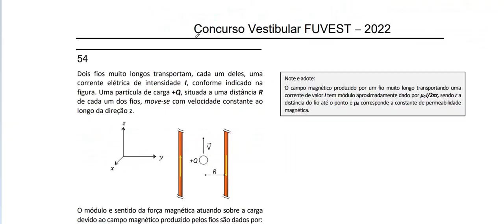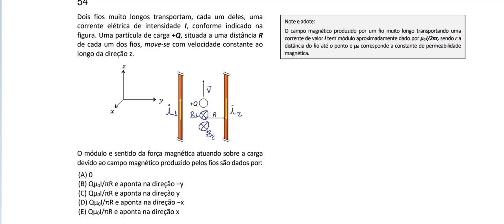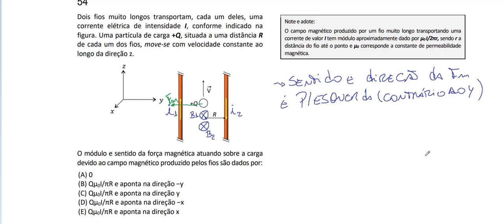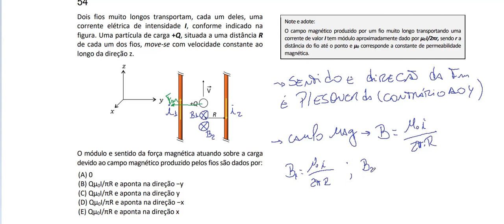Resolução da prova de FÍSICA – FUVEST – 2022. Questão:54( ANULADA).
O campo magnético é uma região do espaço onde as cargas elétricas em movimento são sujeitas à ação de uma força magnética, capaz de alterar as suas trajetórias. O campo magnético é resultado da movimentação de cargas elétricas, como no caso de um fio que conduz corrente elétrica ou até mesmo na oscilação de partículas subatômicas, como os elétrons.
De acordo com o SI, a unidade de medida de campo magnético é o tesla (T), em homenagem a um dos grandes estudiosos dos fenômenos magnéticos, Nikola Tesla (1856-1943). O campo magnético é vetorial, assim como o campo elétrico ou o campo gravitacional, por isso, apresenta as propriedades módulo, direção e sentido.

Esse tipo de campo pode ser produzido por imãs naturais e artificiais, feitos com espiras condutoras e bobinas.